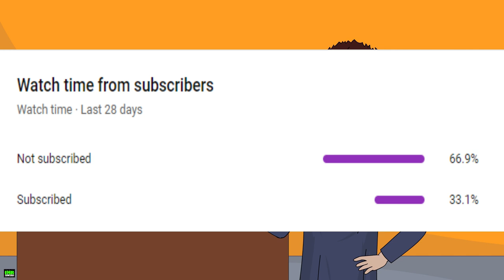3 STARBUCKS HORROR STORIES ANIMATED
3 STARBUCKS HORROR STORIES ANIMATED

Story  3 written by Victor

Male Narration by Rob
Female Narration by Molly